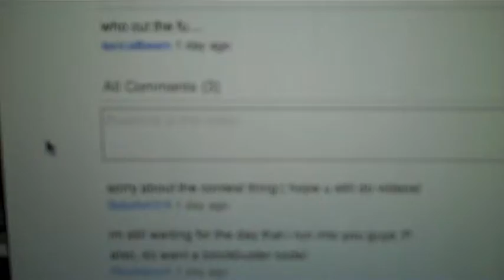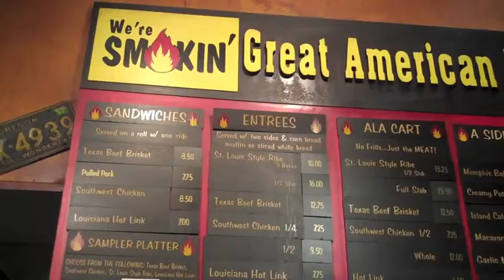AT&T Tech Support lolz, Insanity, Tennis & More Contest Winners - Day 331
Day 331- Today i nearly go insane waiting at home all day for the tech support to come and fix my internet. Nodbody ever came after waiting at all literally all day, thanks AT&T! After i go to the bbq place to get some peach cobbler, then we play tennis.

How to play the contest:

1. Comment and Subscribe to any of my new videos, Monday-Friday, over the next 3 weeks (until i announce the contest is over) That's all it takes- I will be selecting a TWO winners everyday, Monday-Friday, to win a FREE DVD RENTAL from any Blockbuster Express Kiosk located around the USA.

2. Let them know to reference YOU in their comments, and whoever brings me the most subscribers in the next 3 weeks will win an EXTRA special prize. (Not just a DVD rental code, retail value at least $50+ minimum)  This contest open to anyone, worldwide.